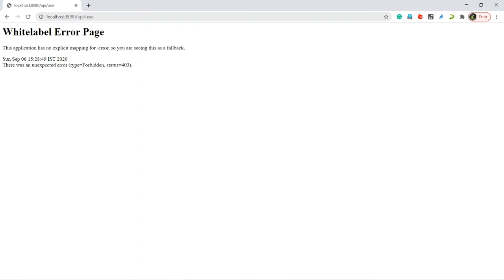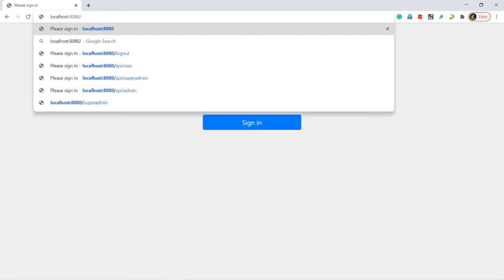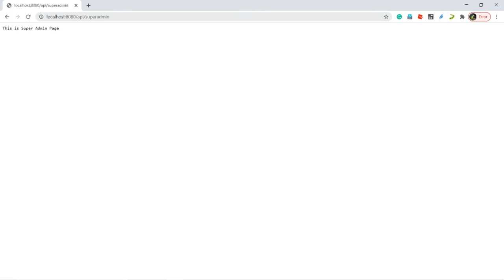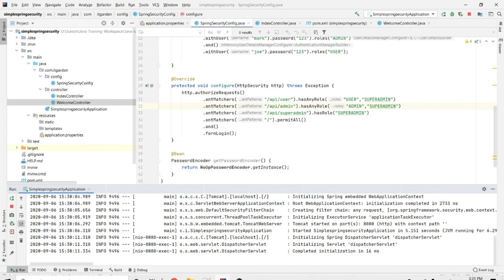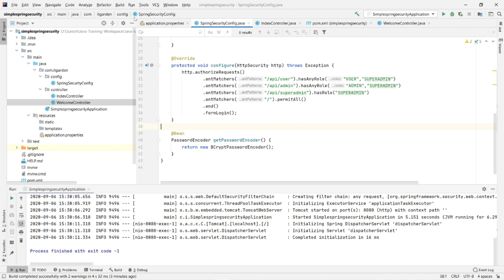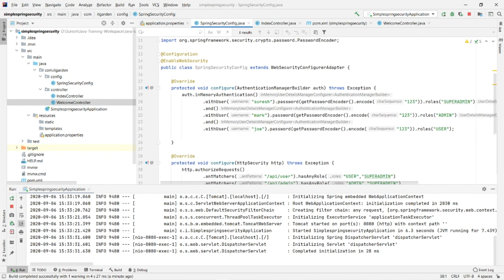spring-boot security authentication and authorization. Password encoder - Session 30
This video talks about how to provide access permission to various User roles. In this example, I have configured three different users which are "user","admin" and "super admin" Using Spring Security Role concept I will going to provide different access to three different users. User ant matched method we can restrict which user can access which endpoint.
Also explains how to encode the password. I want to use an encoded password we need to use "BCryptPasswordEncoder" in the passwordEncoder method. This method returns the BCryptPasswordEncoder object.
For a complete demo and understanding please watch this full video.